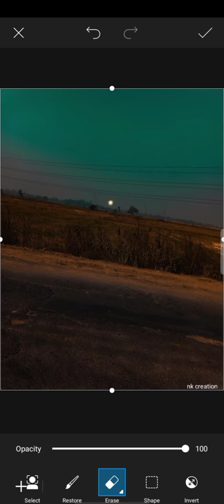Nature background editing Trick in PicsArt 🔥 2020-2021 || PicsArt Photo Editing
Hi Guys☺ Thanks for watching Many people are using picsart,snapseed,ps touch,adobe photoshop lightroom but they are do not know how to use this app.So I am showing photo editing tutorial.I hope you are learn many. I hope I have a brought a smile.☺ To me umeed karta hu aapko ye video passand aayegi :-) If you really like this video so then don't forget To❤❤❤❤❤❤❤❤❤❤❤❤❤❤❤ 👉Like 👉Share 👉Subscribe Don't forget to subscribe our channel for more interesting update(its free) Other Videos PicsArt Photo Editing || New CB Editing || Picsart Tutorial 👉 Picsart New Purple Color Effect Photo Editing 👉 Lightroom New Yellow tone preset || Lightroom Mobile Presets Free DNG || Lightroom Background Color Change 👉 Lightroom Se Photo edit Kaise karen || Lightroom New Editing Tutorial || Lightroom Mobile Tutorial 👉 How to edit Orange - Yellow Tone in Lightroom || Lightroom Mobile Preset Orange & Yellow Tone 👉Picsart Spletter Effect || Picsart Splash Effect || PicsArt Cartoon portrait 👉 PicsArt Cartoon portrait Editing || Cartoon portrait Editing in PicsArt 👉Agar aapka koy saval ya sujav ho to video k niche comment Kare ya fir instagram pe message kar sakte he Our socially link :-)👇 Instagram👉 This channel about is Picsart editing tutorial, Snapseed editing tutorial, autodesk sketchbook tutorial, light-room app tutorial, after effect tutorial, like manipulation, movies poster design,3d editing, mix tape poster design, stylish editing, hairstyle editing, and many more. If this you first time on our channel please checking our channel and see content and that is something help you to learn editing. P
Instagram viral pose 2020
Instagram sitting pose 2020
nsb pictures pose
Sitting pose editing
Vijay Maher viral edit
Vijay Maher instagram photo
Editing 2020
Viral sitting pose2020
Cb editing background
Full editing tutorial 2020
Vijay Maher pic editing
nsb pictures viral photo
Photography tutorial
Mobile photography by Vipin Kumar katheriya
Photoshoot 2020
PicsArt photo editing tutorial
Photoshop Photo editing tutorial 2020
Taukeer editz photo editing 2020
nsb pictures cb editing
nknavneet185
Navneet Kumar
navneet Kumar
nk creation